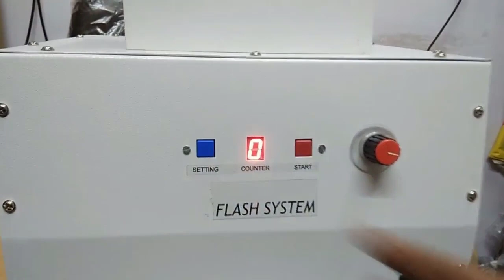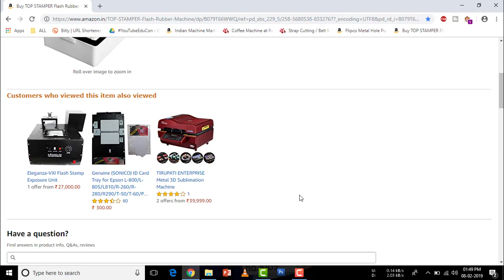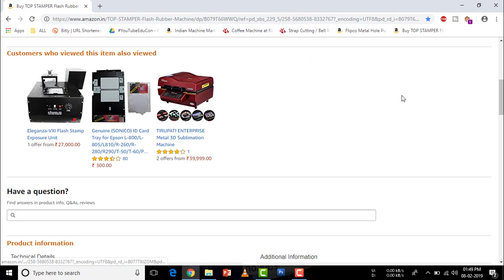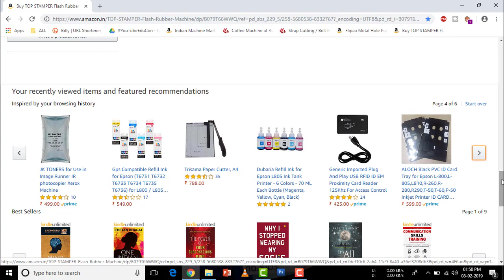Small Business Ideas | कमाए 4000 रोज़ | new business ,low investment business | Stamp Making Machine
TOP STAMPER Flash Rubber Stamp Machine

Join Me.

business ideas
great business ideas
business ideas
small business ideas
franchise
best business ideas with low investment
new business ideas 2019
great business ideas
small business ideas for men
make money
business ideas
business ideas in hindi
earn money
easy ways to make money
paid surveys
Rubber stamp making business ideas with low investment in hindi
mini vending machine
pop machine for sale
stamp making machine
stamp making machine price
stamp making machine price in india
stamp making machine price in hindi
vending business
new vending machine
used machinery
small vending machines for sale
ghar se business kaise kare
ghar baithe kaam kare in hindi
paisa kamana site
ghar baithe paisa kamane ka tarika
ghar bethe kese kamaye paise
ghar baithe job in hindi
ghar baithe naukri
ghar baithe kam
online paisa kamane ki website
ghar baithe paisa kamao online
paisa kamao without investment
paisa kamane wala apps
ghar baithe kamaye home
ghar baithe typing job
ghar baithe job data entry
online paise kamane ka tarika
ghar baithe paisa kamana hai
ghar baithe kaam in hindi
business ideas with low investment
business ideas
small business ideas
franchise